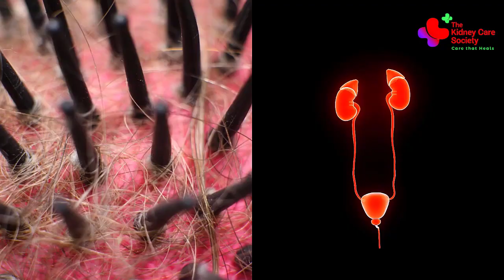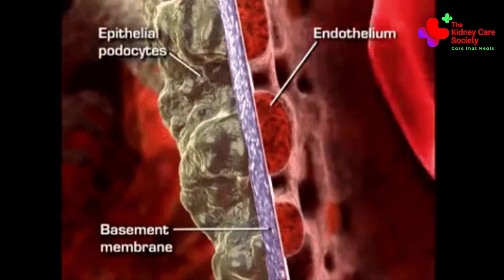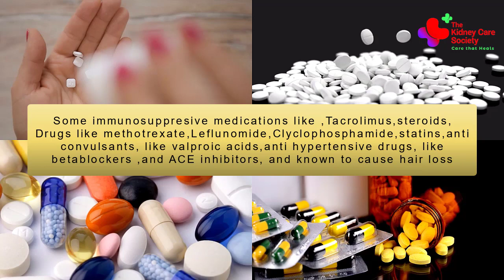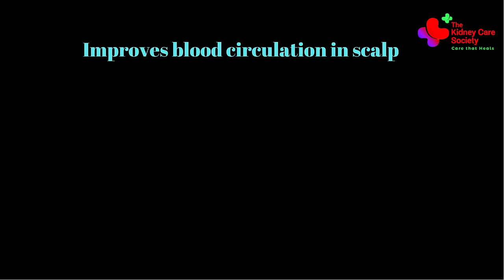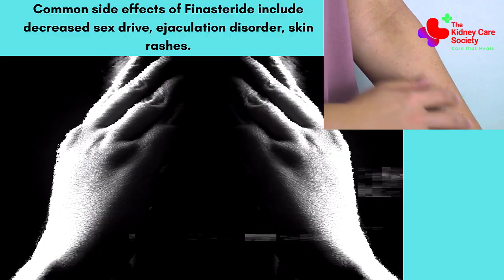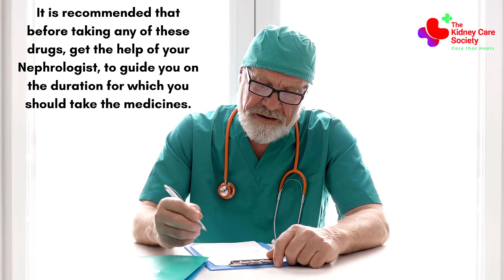Suffering from hair loss problem | Kidney Disease can be the reason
Having hair loss? Do you know that kidneys can be the cause?
Hair loss is a common problem for many people including both sexes. Everyone sheds 50 to 100 hair strands daily which is perfectly normally. But when hair loss is unusually high and persistent, it becomes a concern. Hair loss, in case of Chronic kidney disease patients, is a common problem The reasons can be often deep rooted or genetic. This video will guide you to the root cause and how to address it.